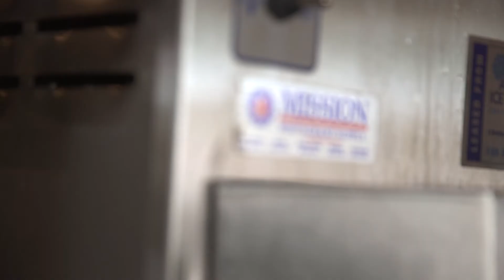IN THEIR WORDS: Buttons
IN THEIR WORDS is a video series that features a handful of customers who are excelling in their trade.

Executive Chef Keith Hicks at Buttons talks about his culinary experiences and running his restaurant.

"My name is Keith 'Buttons' Hicks, and welcome to Buttons Restaurant here in Fort Worth, Texas, where it’s 'all about the love, peace, and chicken grease.' I was born in Huntington, West Virginia, lived in Buffalo for several years, then went from Buffalo to Talladega, Alabama, and each movement sparked different culinary experiences. I was able to work at one of Wolfgang Puck’s cafes. From there, I moved down here in 2000 and worked at the Chop House, and then landed here at Buttons in 08. We’ve been open about coming up on nine years now. Mission has been in my life for a couple of restaurants actually. Pretty much the whole kitchen is built off of Mission. The big daddy fryer, of course I couldn’t do my chicken and waffles without the big daddy fryer. The skillet in here also that we got from you all. We call that the 'Tom Brady' because you know when it’s up and running that’s our beast. It is very important to develop good relationships and you know Mission has always been very cool, very cordial. We got a big chicken crisper from you guys. We got just cool stuff that has helped make my Mission a lot easier."